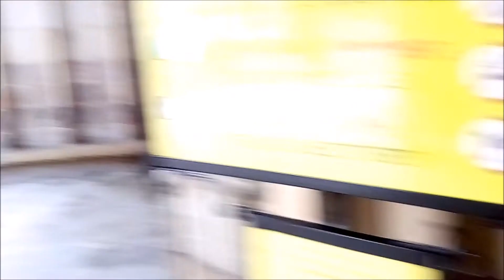Старейший готический собор в Польше. Вроцлав.Oldest Gothic cathedral in Poland.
Старейший готический собор в Польше во Вроцлаве - Собор святого Иоана Крестителя.
The oldest Gothic cathedral in Poland.

Польша в моем объективе. Polska w moim obiektywie. Poland in my lens